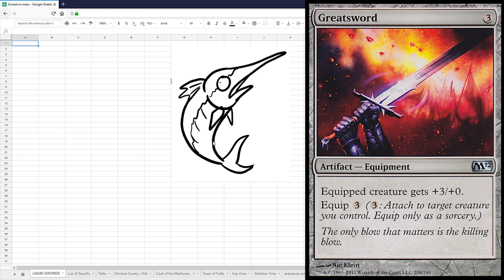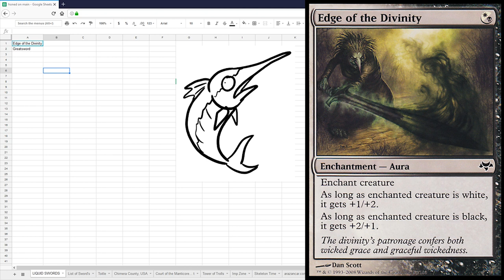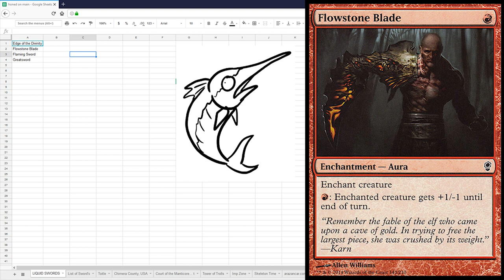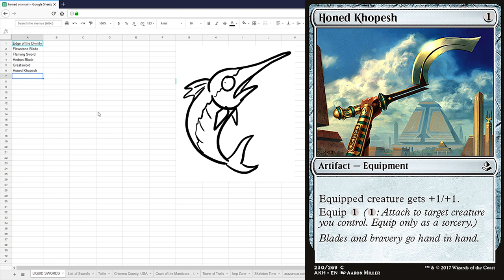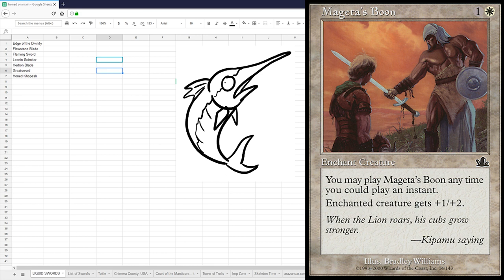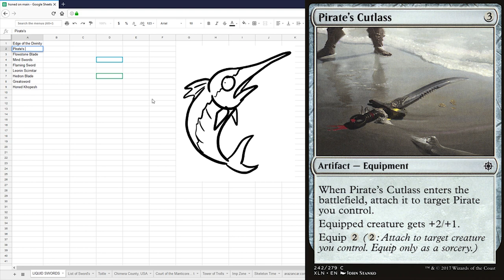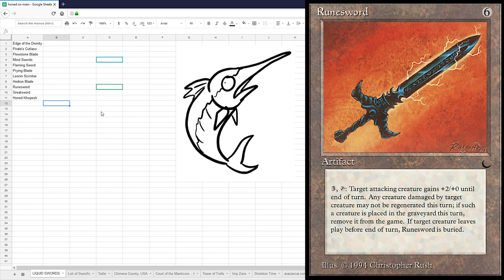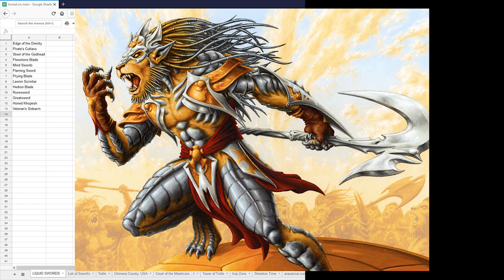Ranking the Swords of Magic: The Commons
We use science to rank all the swords in Magic: the Gathering,
starting with the commons.